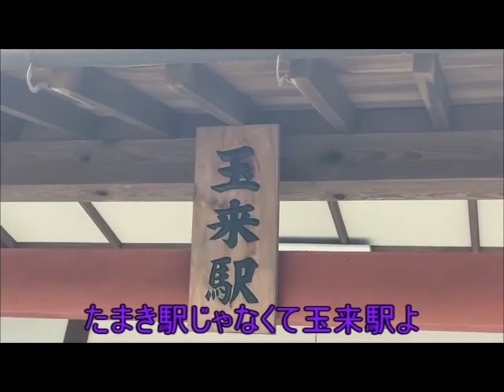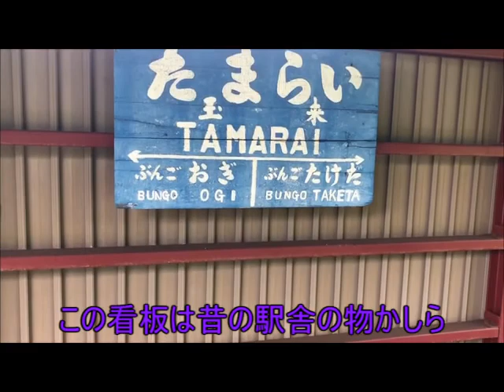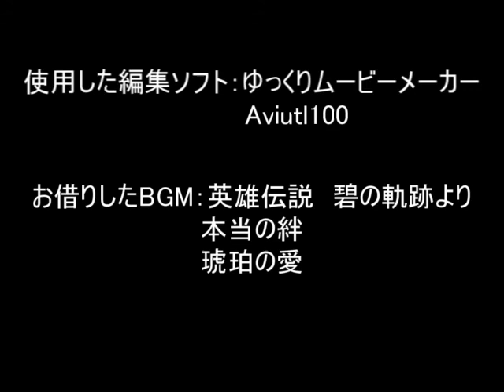ゆっくりと見る辺鄙な駅 ～豊肥本線 玉来駅～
コロナ禍で旅行もできない世の中ですが皆さん如何お過ごしですか？
この動画ではそもそも旅行が出来ても旅行に行くほどでもない、そんな辺鄙な駅をご紹介して行けたらと思います。
皆さんの余暇が少しでも良いものにできれば幸いです。